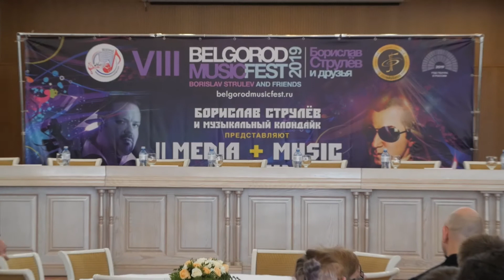VIII BELGORODMUSICFEST2019 - MEDIA FORUM - Николай Крупатин - MATRYOSHKA RADIO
VIII BelgorodMusicFest2019 - BORISLAV STRULEV AND FRIENDS

II форум "Media +Music"
Классическое образование "Слово-Цифра-Нота"

1. Музыка в едином информационном пространстве /объединение информационного обмена
2. Информационная платформа для организации стажировок молодых специалистов
3. Экспертная оценка профессионального уровня/рекомендации для прохождения повышения квалификации
5. Гибридные медийные профессии 21 века

Список спикеров на II форум Media+Music2019

1. Григорий Заславский - Ректор Российского института театрального искусства – ГИТИС Театровед, театральный критик.

2. Григорий Консон – доктор искусствоведения, профессор РГСУ, член Российского экспертного совета АНРИ/SCOPUS, продюсер, специалист в области психологии искусства

3. Елена Лащенко - член Российского и Международного союза журналистов, продюсер, генеральный директор Информационного агентства  «Музыкальный Клондайк»

4. Йосси Тавор (радио Орфей) - журналист, музыкальный критик и действительный член Евразийской академии радио и телевидения

5. Василиса Сердобольская - Начальник отдела по связям с общественностью Санкт-Петербургского государственного академического симфонического оркестра. Пресс-атташе Государственного академического русского оркестра имени В.В. Андреева, Член попечительского совета НКО «Ассоциация флейтистов», Член попечительского совета Фонда поддержки и развития музыкального и театрального искусства «Классика без границ».

6. Татьяна Наумова, Востоковед-японист, куратор культурных проектов, директор компании «Ориентпро» (Делаем Японию и Россию ближе)

7. Наталья Игнатенко, Генеральный директор Благотворительного фонда Елены Образцовой, Член Общественной Палаты РФ, член ЦЩ ОНФ, доверенное лицо Президента России

8. Руслан Яруллин, психолог, SMM-специалист, таргетолог (Facebook, Instagram, VK, myTarget), специалист по привлечению трафика для B2B и инфобизнес, куратор и спикер онлайн-курсов по SMM для молодых специалистов (SMM COSMOS, Money Maker), спикер клуба предпринимателей «Бизнес среда».

9. Андрей Краков - Закончил МГТУ им. Баумана
Работал в Штаб-Квартире НАСА в Вашингтоне по Программе Международная Космическая Станция (МКС), US AID - ФРС США программы развития банковского сектора стран СНГ, US BAR Association - внедрение института судов присяжных в странах СНГ, Программа нераспространения ядерного оружия, физической защиты, учета и контроля ядерных материалов, оценка уязвимости ядерных объектов (MPC&A program) работа с Мин. Обороны РФ, ВМФ РФ, РВСН, Мин. Энергетики США, Конгресса США, Управления по Уменьшению Угрозы Мин. Обороны США, Сандийские Национальные Лаборатории SNL, LLNL, LANL, ORNL, PNNL. Соавтор книги Doomed to Cooperate совместно с Зигфридом Хеккером бывшим директором LANL, профессором Стэнфордского Университета.

VIII Международный музыкальный фестиваль BelgorodMusicFest2019 - «Борислав Струлёв и друзья» -
Арт-директор фестиваля виолончелист – Борислав Струлёв.

VIII International BelgorodMusicFest2019 - Borislav Strulev & Friends